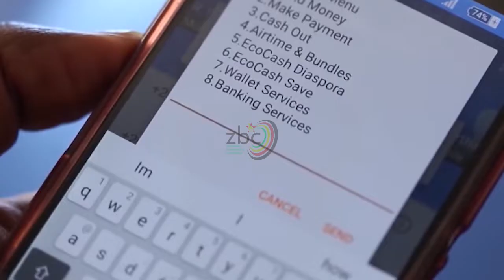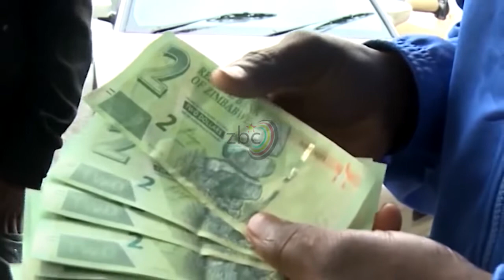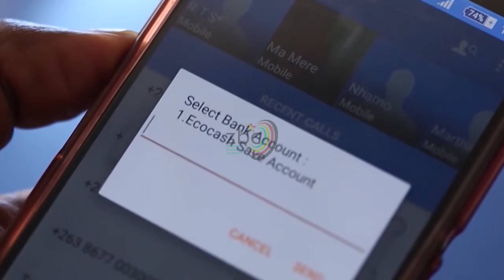We are not part of parallel market: RBZ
Members of the Parliamentary Portfolio Committee on Public Accounts have raised concern over premiums being charged by Ecocash agents across the country and the existence of new bond notes on the parallel market.